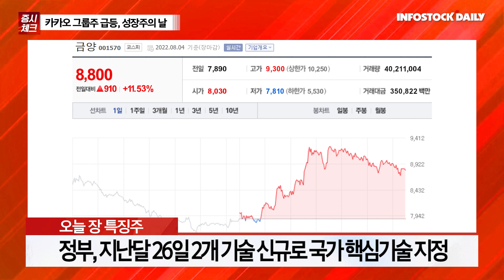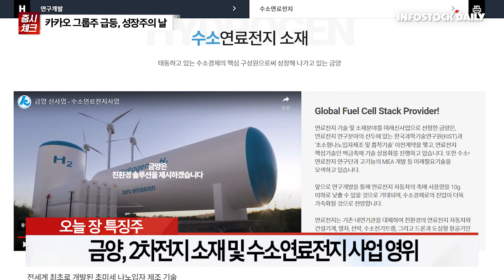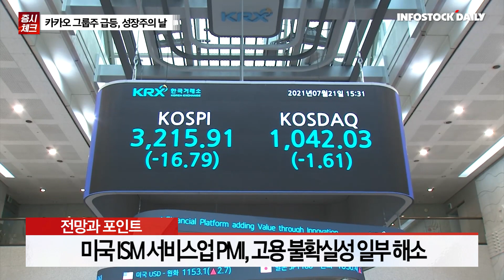[0804마감체크] 카카오 그룹주 급등, 성장주의 날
국내 증시, 외국인 6거래일 연속 매수에 이틀째 상승
플랫폼·게임 등 성장주 랠리, 시장 반등 주도
순환매 국면일 가능성, 경기 불확실성 해소는 아직